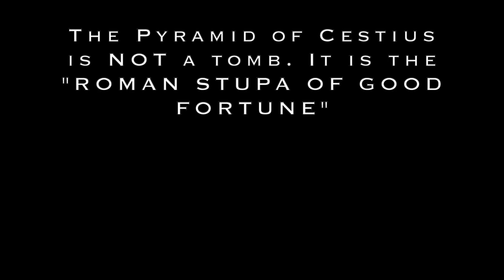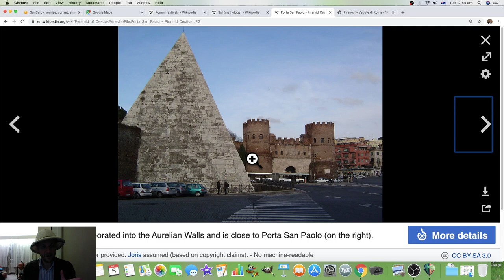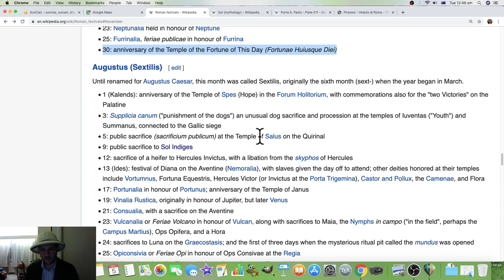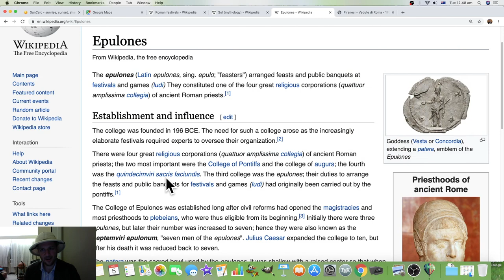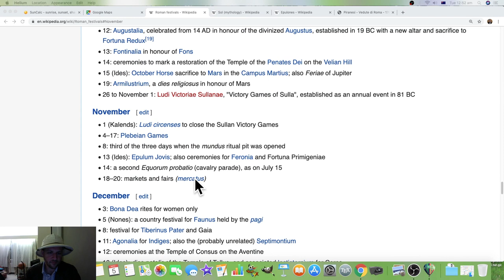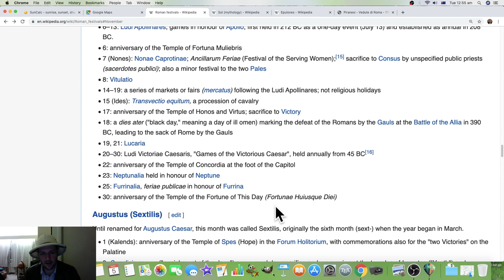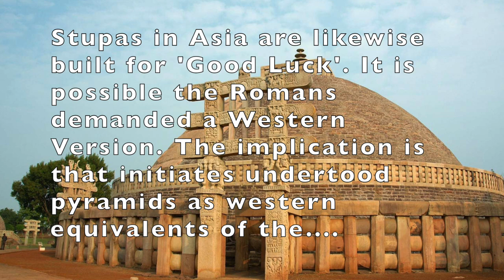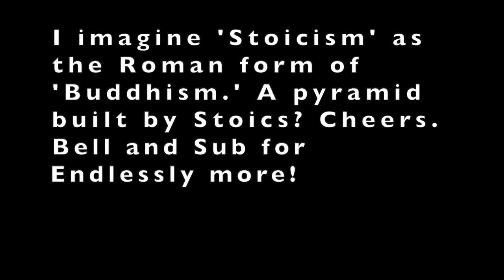8-SIDED ROMAN PYRAMID!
👍 Discoveries: 8 Sides! It's a Roman Stupa for the Luck Goddess.
►IMPORTANT LINKS! 👍
✅ Tshirt, MUGS, MERCH! WOW! 👍
✅ MY BOOK ON WHAT PYRAMIDS REPRESENT: Travelogue and Detective Work!